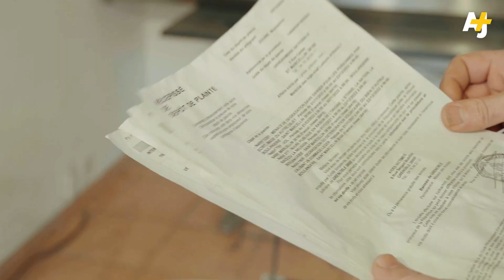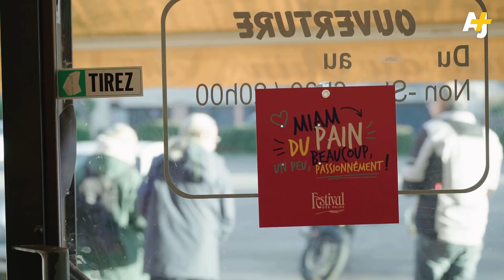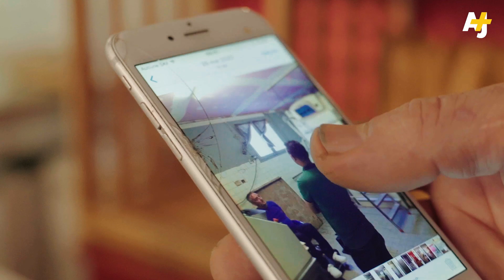Quand le racisme anéantit le gagne-pain du boulanger de St-marcellin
Vous vous souvenez du boulanger de Saint-Marcellin, victime de racisme ? Malheureusement, sa situation n’a fait qu’empirer, et il va devoir fermer boutique.